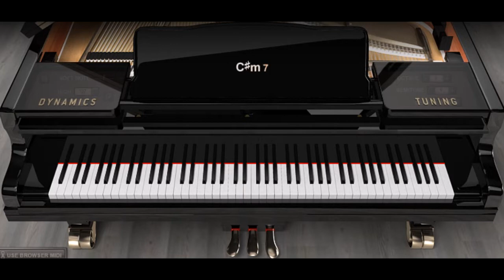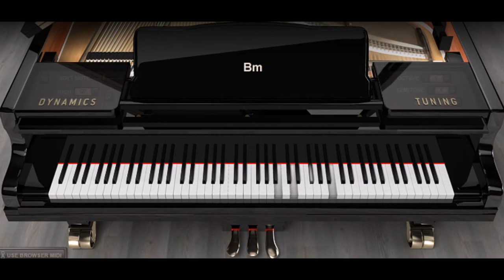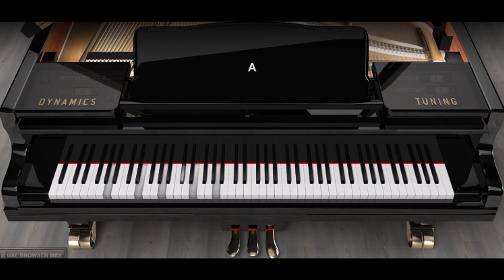Piano SOLO Version - How Great Thou Art (Carl Gustav Boberg)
This is a Piano SOLO Cover Version of the famous hymn that was taken from the poem of Carl Gustav Boberg titled How Great Thou Art. I hope you enjoy this instrumental version and have a blessed day!